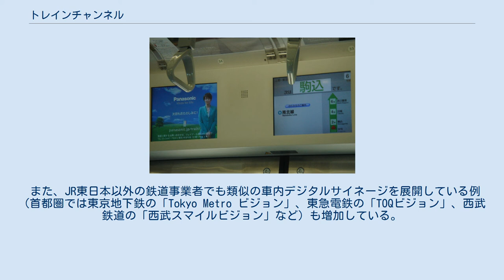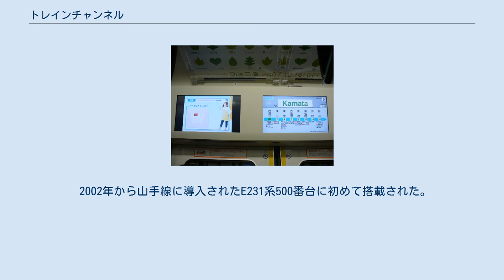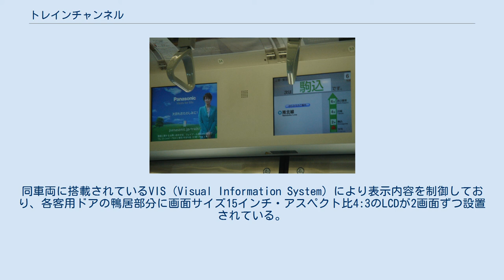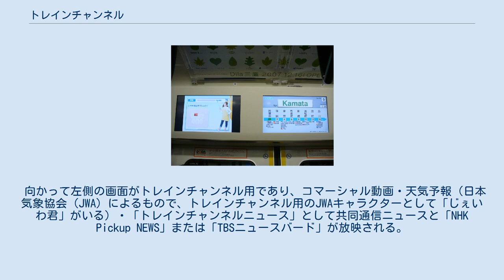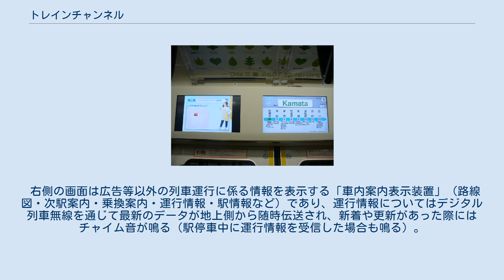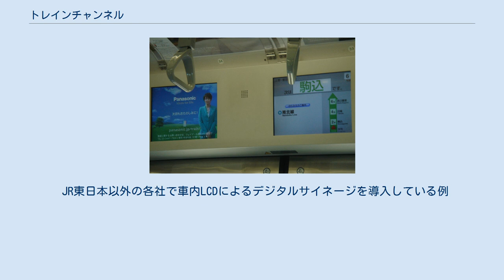トレインチャンネル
左側の画面がトレインチャンネル（山手線E231系500番台電車） 左側の画面がトレインチャンネル（京浜東北線E233系1000番台電車） トレインチャンネルは、東日本旅客鉄道（JR東日本）の首都圏線区において、通勤形電車内に設置した液晶ディスプレイ（LCD）を用いた電子広告（デジタルサイネージ）である。
 動画を主体とした各種コンテンツ（CM・ニュース・天気予報など）を提供し、他の吊り広告などと同様に、JR東日本グループの広告代理店であるジェイアール東日本企画（jeki）が媒体社となっている。
 三菱電機（一部の配信系統は日立製作所）が開発したトレインビジョンシステムを採用しており、同様にLCDを用いて停車駅や乗換案内・運行情報などを表示する車内案内表示装置と組み合わせて設置される。
 また、JR東日本以外の鉄道事業者でも類似の車内デジタルサイネージを展開している例（首都圏では東京地下鉄の「Tokyo Metro ビジョン」、東急電鉄の「TOQビジョン」、西武鉄道の「西武スマイルビジョン」など）も増加している。
 2002年から山手線に導入されたE231系500番台に初めて搭載された。
同車両に搭載されているVIS (Visual Information System) により表示内容を制御しており、各客用ドアの鴨居部分に画面サイズ15インチ・アスペクト比4:3のLCDが2画面ずつ設置されている。
 向かって左側の画面がトレインチャンネル用であり、コマーシャル動画・天気予報（日本気象協会（JWA）によるもので、トレインチャンネル用のJWAキャラクターとして「じぇいわ君」がいる）・「トレインチャンネルニュース」として共同通信ニュースと「NHK Pickup NEWS」または「TBSニュースバード」が放映される。
インフォマーシャルと天気予報は各線で異なるものを使用している。
音声は流れないため、本来テレビコマーシャル向けに制作されたCMの一部は制作側で編集され、画面下に字幕やふきだしを表示しているものがある。
また、トレインチャンネルのために製作された任天堂の雑学クイズ「大人の60秒講座」ないしは「60秒チャレンジ！ルイージを救え!!」（2021年1月現在は「スーパーマリオブラザーズ」と「とびだせ どうぶつの森」の2種類）がある。
その他、山手線や期間限定の京葉線で運行されている広告貸切列車である「ADトレイン」では、このトレインチャンネルも一社貸切広告として放送されている。
事例としては2006年4月に運行された日本テレビの「デジタルGトレイン」（日テレ関連広告および読売ジャイアンツ戦中継を放送）や「箱根駅電」（箱根駅伝の中継）が挙げられる。
 右側の画面は広告等以外の列車運行に係る情報を表示する「車内案内表示装置」（路線図・次駅案内・乗換案内・運行情報・駅情報など）であり、運行情報についてはデジタル列車無線を通じて最新のデータが地上側から随時伝送され、新着や更新があった際にはチャイム音が鳴る（駅停車中に運行情報を受信した場合も鳴る）。
 JR東日本以外の各社で車内LCDによるデジタルサイネージを導入している例